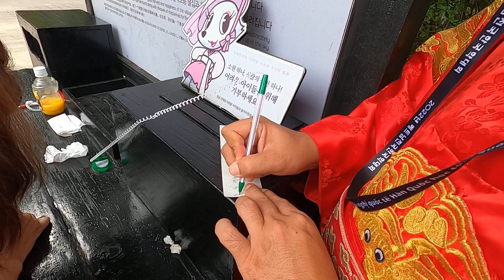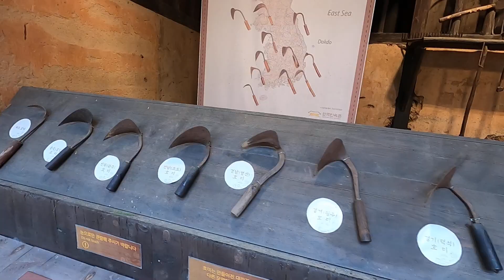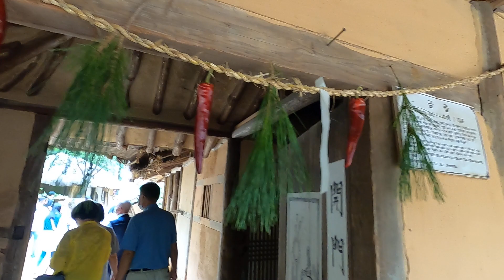Walker in Korea: chụp hình mà ra dẻ quá à